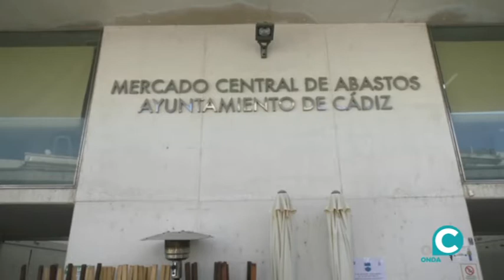VTR COMERCIO NEXT GENERATION